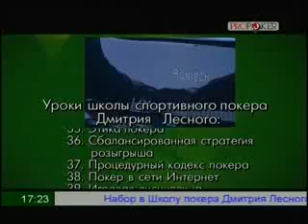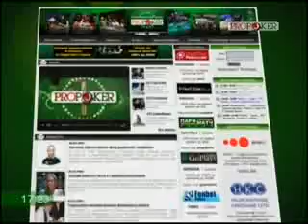Школа покера Дм. Лесного. Урок 2. Вероятности в покере.vk.